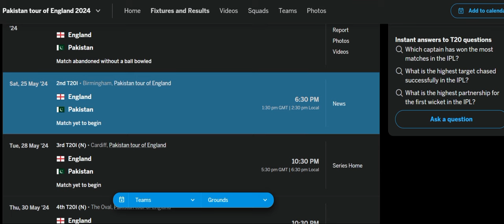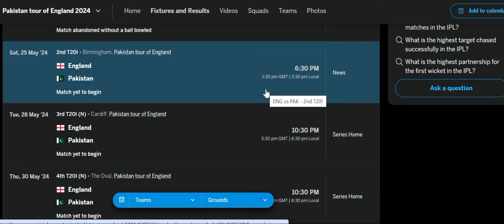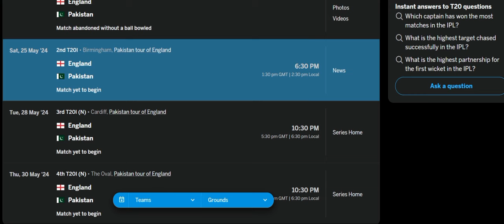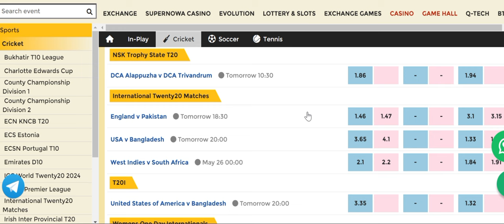England Vs Pakistan 2nd T20 Match Predictions|ENG Vs PAK T20 Series 2024 Predictions Fantasy Tips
Dear Viewers,

Sincerely,